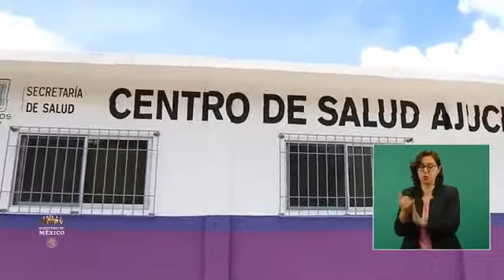Proyectan video del Programa Nacional de Reconstrucción; Gobierno invierte 54 mil 451 acciones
Proyectan video del Programa Nacional de Reconstrucción donde el Gobierno Federal invirtió en dos años de 27 mil 875 a 54 mil 451 acciones, del cual, 9 por ciento están en proceso